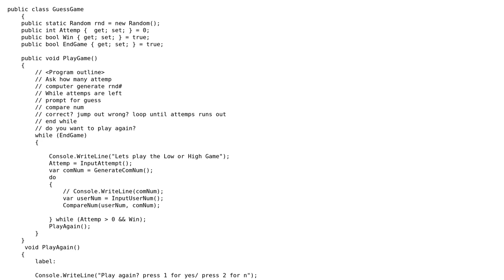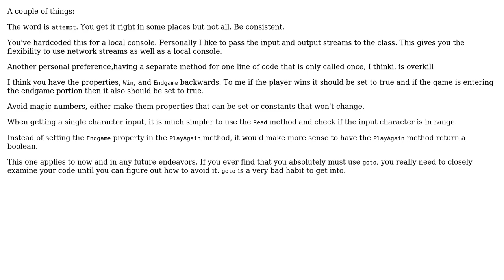NumberGuessGame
With thanks & praise to God, and with thanks to the many people who have made this project possible! You are responsible for your own actions.